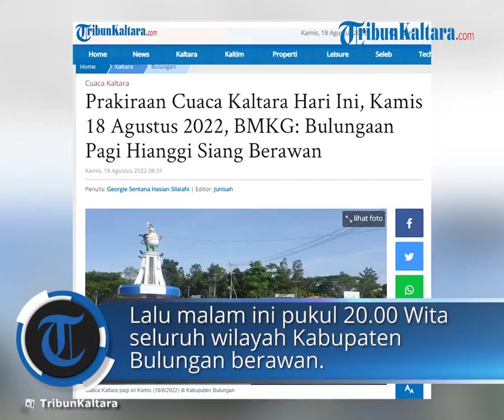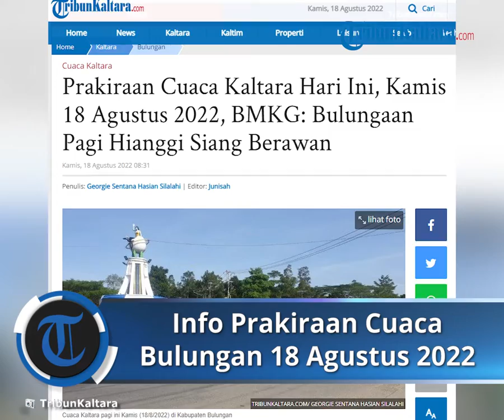Info Prakiraan Cuaca Kaltara Hari Ini, Kamis 18 Agustus 2022, BMKG: Bulungan hingga Siang Berawan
TRIBUN-VIDEO.COM, BULUNGAN- Prakiraan cuaca Kaltara hari ini, Kamis (18/8/2022) di seluruh kecamatan Kabupaten Bulungan pada pukul 08.00 Wita sampai pukul 11.00 Wita berawan.

Badan Meteorologi Klimatologi dan Geofisika (BMKG) prakirakan cuaca di Bulungan kembali berubah pukul 14.00 Wita yakni terjadi cerah berawan.

Pukul 17.00 Wita di Tanjung Palas, Tanjung Palas Tengah, Tanjung Palas Timur, Tanjung Palas Utara dan Tanjung Selor cerah berawan.

Sementara pukul 17.00 sampai 20.00 Wita cuaca di Tanjung Palas Barat berawan.

Lalu malam ini pukul 20.00 Wita seluruh wilayah Kabupaten Bulungan berawan.

Kemudian pukul 23.00 Wita seluruh wilayah Kabupaten Bulungan terjadi cuaca berkabut dengan suhu rata-rata 22 sampai 30 derajat selsius.

Begitu juga BMKG prakirakan tingkat kelembapan udara hari ini rata-rata 75 sampai 95 persen dan kecepatan angin hari ini diprediksi mencapai 10km/jam.

Prakiraan cuaca hari ini hasil pantauan tim forcaster BMKG stasiun Meteorologi Juwata Tarakan yakni Ida Bagus Gede Yamuna Kamis (18/8/2022).

Kemudian prakirakan gelombang tinggi di perairan Kalimantan Utara, arah angin Timur - Selatan, mencapai 2 - 15 knots serta untuk Tinggi Gelombang pada angka 0.1 – 0.5 m.

Untuk perairan Sulawesi bagian Barat arah angin Tenggara - Barat Daya mencapai 2 - 15 knots dan Tinggi Gelombang 0.1 – 0.5m.

Penulis : Georgie Sentana Hasian Silalahi

Artikel ini telah tayang di TribunKaltara.com dengan judul Prakiraan Cuaca Kaltara Hari Ini, Kamis 18 Agustus 2022, BMKG: Bulungaan Pagi Hianggi Siang Berawan,
Penulis: Georgie Sentana Hasian Silalahi | Editor: Junisah